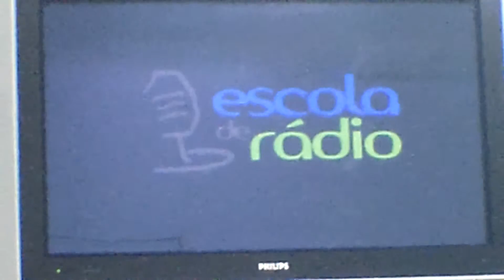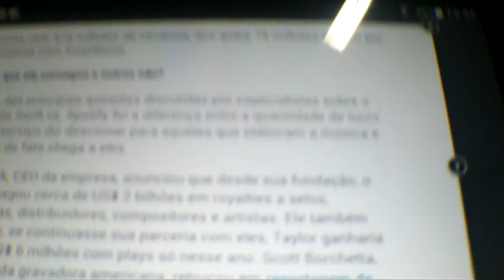Semana de Comunicação | Nov 2014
Cursos de Rádio e TV